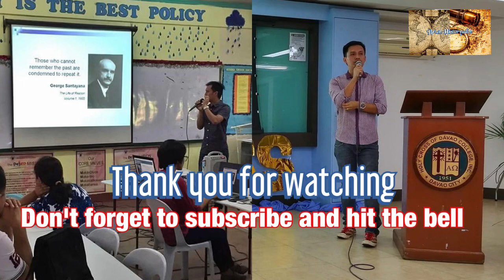Filipino Teachers in the US| Navajo Lake Park in New Mexico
Pinoy teachers in the USA